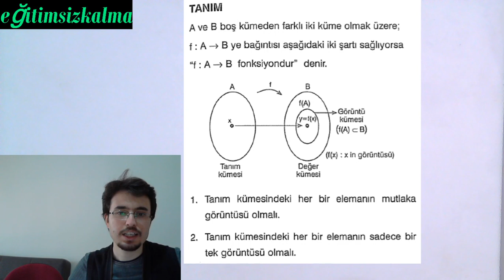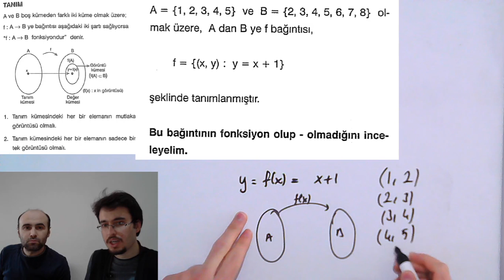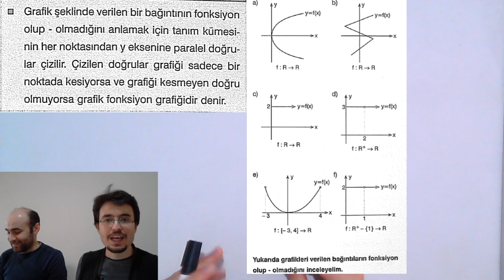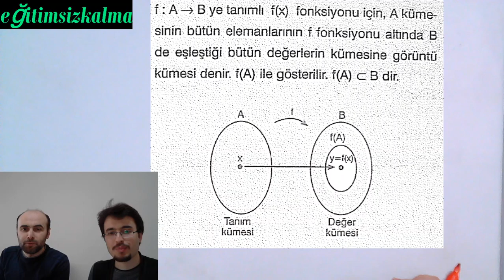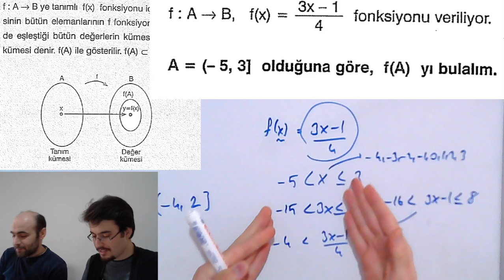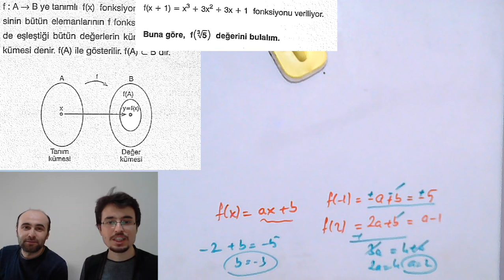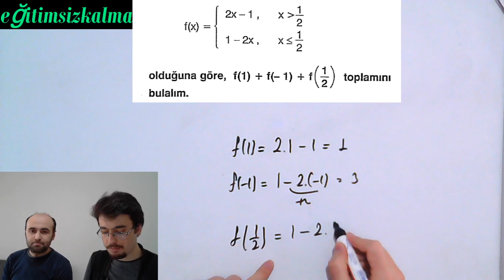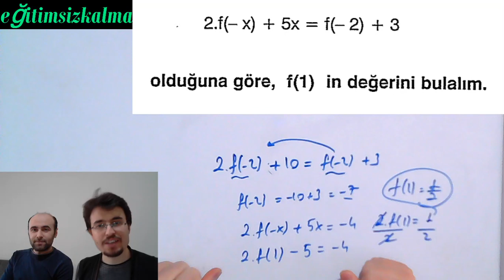Fonksiyonlar-1 (Nurullah ÇOBAN )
MATEMATİK  (Nurullah ÇOBAN )